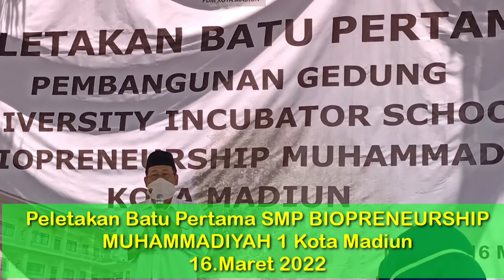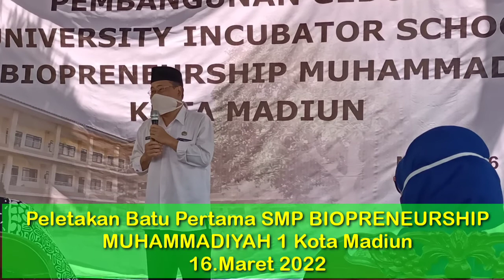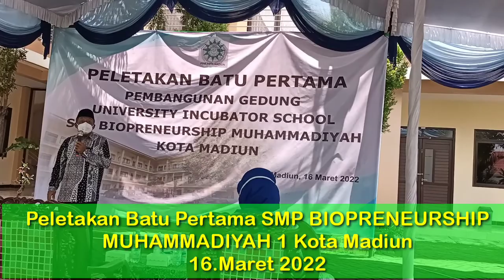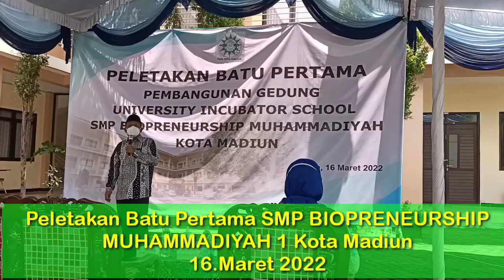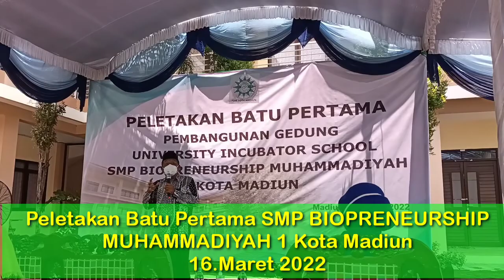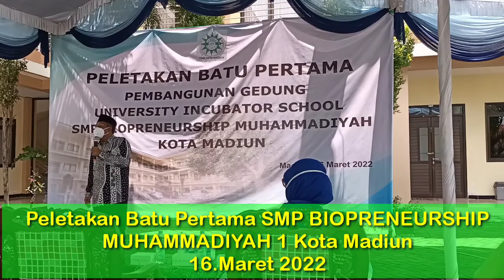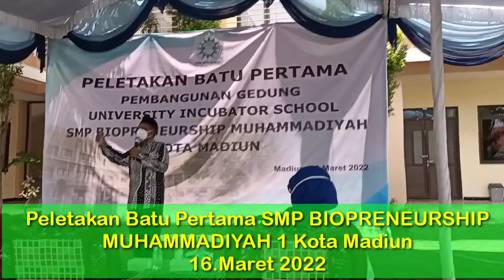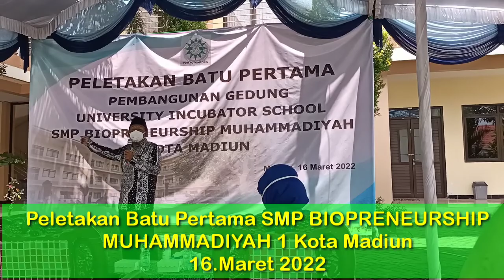SMP Muhammadiyah 1 Kota Madiun bersama UMMAD Kembangkan Sekolah SMP BIOPRENEURSHIP di Kota Madiun